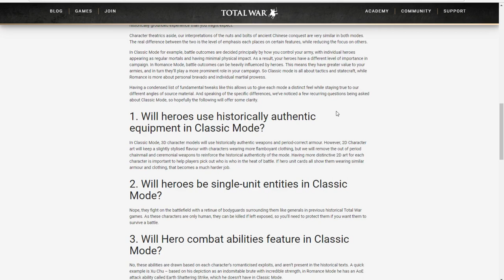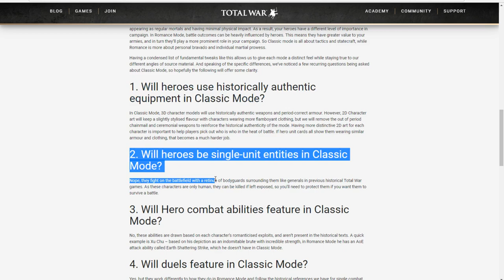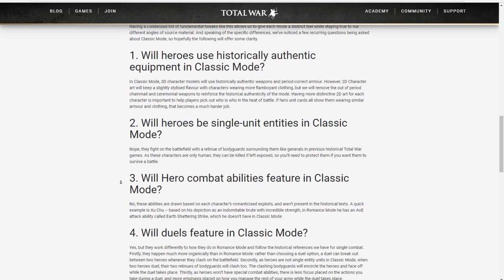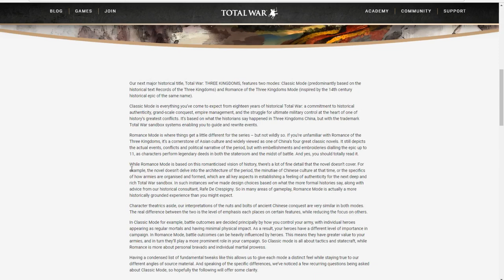[Lore & History] Three Kingdoms Total War - Sun Jian Trailer Analysis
Continuing the series of lore & history behind Total War: Three Kingdoms

This time we're going over Sun Jian - the Tiger of Jiangdong, and the Sun family of extraordinary & tragic heroes & heroines who would go onto to found the State of Wu.